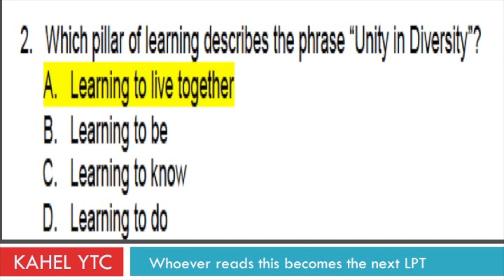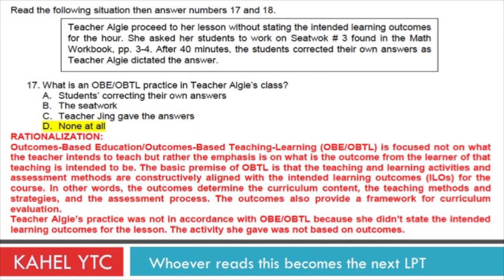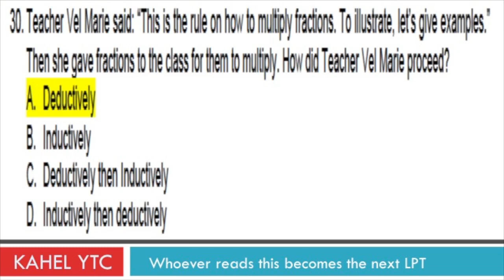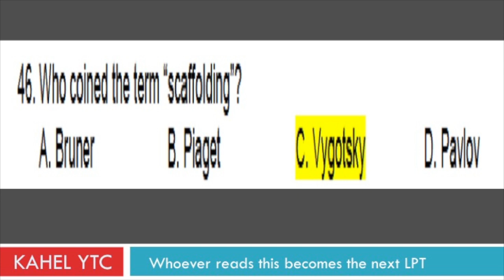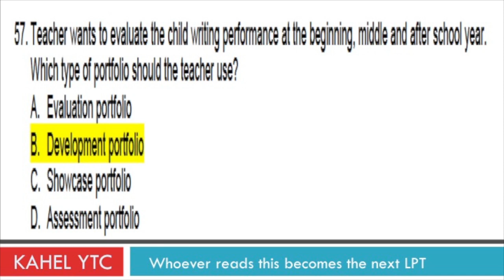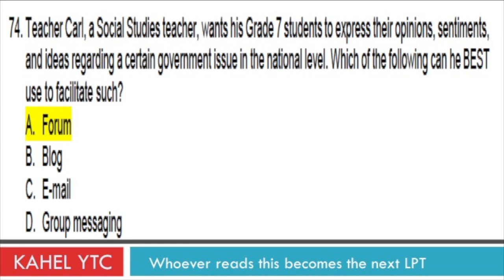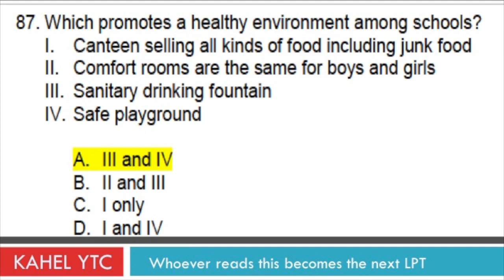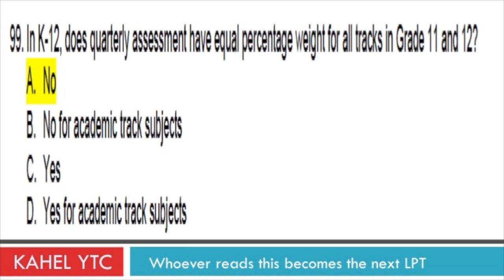PROFESSIONAL EDUCATION 100 items w/ ANSWER KEY & RATIONALIZATION PREBOARD 2021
PROFESSIONAL EDUCATION

●AnswerKEY
1. According to Erikson, identity and role confusion occurs during
A. Elementary Years C. College years
●B. High school years D. Pre school years
2. According to Jerome Bruner, learning is a simultaneous process of acquisition, transformation and_______________.
●A. Evaluation C. Metacognition
B. Question D. Education

3. Who among the following developed the Social Learning Theory?
●A. Bandura C. Bruner
B. Kohlberg D. Skinner
4. When a teacher present a morally ambiguous situation to his students and ask them what to do, the teacher’s technique is based on the theory of
A. Bandura ●C. Kohlberg
B. Piaget D. Bruner

5. According to Maslow, the highest of the need in the Hierarchy of Needs theory is
A. Psychological need C. belongingn
●B. Self actualization D. Safety
6. Based on Freud’s theory, which operates when a person is in the height of anger?

A. Ego C. Id and ego
B. Superego ●D. Id

7. Operant conditioning can be applied to classroom by
A. Connecting facts and concepts
B. Fostering conducive learning environment
●C. Using reinforcement
D. Using manipulative devices
8. “Women should not study since they will be marrying soon”. If a father tells his daughter this, can we consider his premise morally right?
A. Depends on the family social status
B. Yes, women are mean for the home
C. No, women can perform just like men
●D. No, there is gender equality in education

9. In Piaget’s concrete operational stage, teacher Maritel should provide_______________.
A. Activities of hypothesis formulation
●B. Learning activities that involve problems of classification and order
C. Activities for evaluation purposes
D. Stimulating environment with ample objects to play with
10. A student is finding it hard to read. When the guidance counselor traced the child’s history, the counselor was able to find out that the student came from a dysfunctional family, aside from that, the child was abused and neglected. What could have caused the student’s reading disability?
●A. Emotional Factors C. Neurological factors
B. Poor teaching D. Immaturity
11. A child was punished for cheating in an exam. For sure the child wont cheat again in short span of time, but this does not guarantee that the child won’t cheat ever again Based on Thorndike’s theory on punishment and learning, this shows that ______________.
A. Punishment strengthens a response
B. Punishment removes response
C. Punishment doesn’t remove a response
●D. Punishment weakens a response

12. Laughing at a two-year-old child who uttered a bad word is not a proper thing to do because in this stage of the child’s, the child is_______________.
A. Considering the views of others
B. Distinguishing sex references
C. Socializing
●D. Distinguishing right from wrong

13. According to Sigmund Freud, the main proponent of Psychoanalytic Theory, the superego is mainly concerned with
A. The resolution of conflict within the self
B. The finding of greater satisfaction
●C. The idea of right and wrong
D. The development of healthy psyche

14. Modeling is a teaching rooted on______________________ learning theory.
●A. Bandura C. Thorndike
B. Skinner D. Bruner